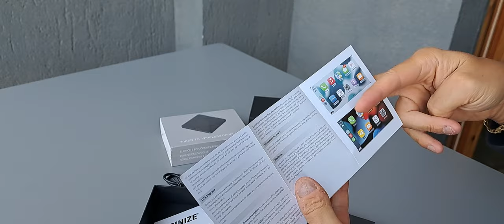Carplay Wireless: LOW PRICE + OTA UPDATE by Binize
I nuovi acquirenti possono avere accesso alle offerte speciali inserendo questo codice nella barra di ricerca AYH14570